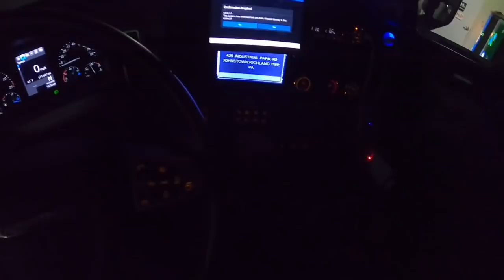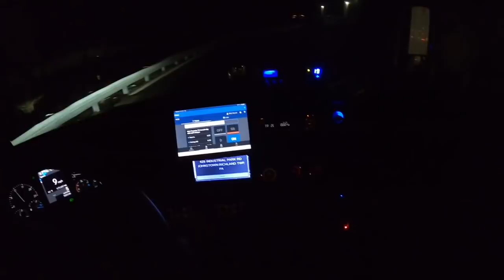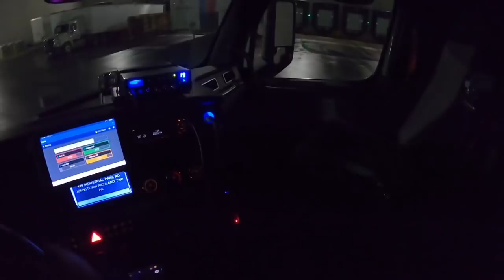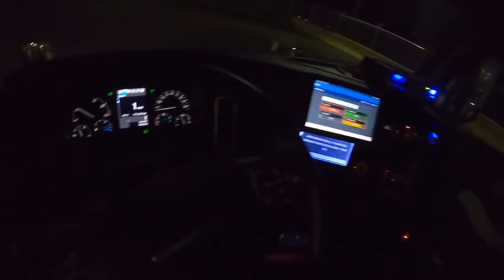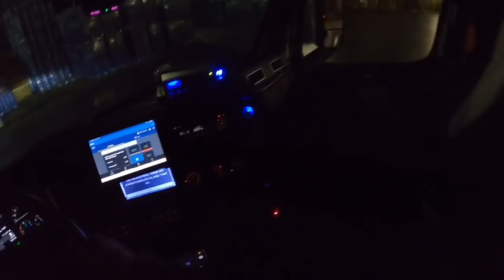12-12-20 #14 Loaded In Johnstown PA & Back At Yard In Mebane NC For Time Off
Facebook Eric Salas